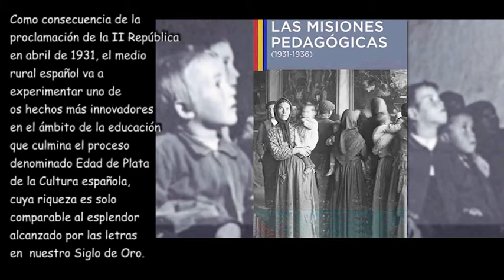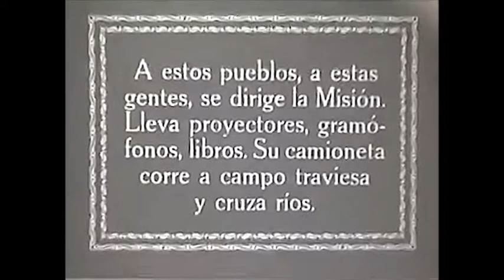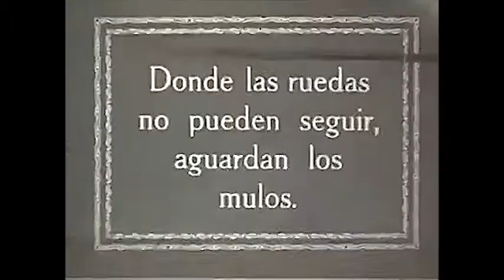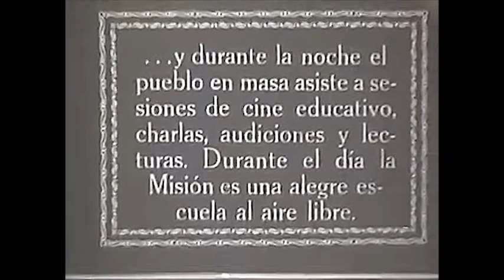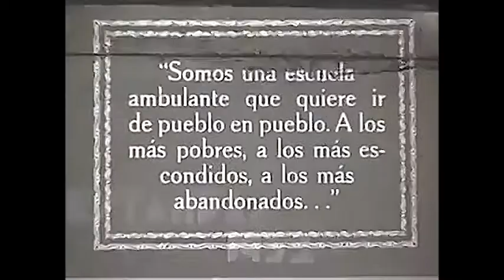BURGOHONDO, MISIONES PEDAGÓGICAS II REPÚBLICA 1932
LAS MISIONES PEDAGÓGICAS DE LA II REPÚBLICA EN BURGOHONDO (ÁVILA)
La filmación, realizada en Burgohondo (Ávila) en 1932, muestra a los voluntarios del proyecto educativo Misiones Pedagógicas impulsado por la II república Española. Entre ellos se ve al poeta y escritor Luis Cernuda, el dramaturgo Alejandro Casona y la periodista Margarita Andiono, jugando con niños burgohondeños. En la actualidad aquellos niños que aparecen en el documento, pueden tener más de ochenta años. El Director documento fue José Val del Omar.
*** Como consecuencia de la proclamación de la II República en abril de 1931, el medio rural español va a experimentar uno de los hechos más innovadores en el ámbito de la educación que culmina el proceso denominado Edad de Plata de la Cultura española, cuya riqueza es solo comparable al esplendor alcanzado por las letras en  nuestro Siglo de Oro.
En un país con una realidad tan cruda como la España del primer tercio del siglo XX donde la tasa de analfabetismo supera el 40%, que es  mucho mayor en el mundo rural, y el poder real lo detentan los caciques y la iglesia, el gobierno de la República aplica las ideas renovadoras de Giner de los Ríos y su Institución Libre de Enseñanza  para conseguir la equiparación entre los habitantes de los pueblos más atrasados y los ciudadanos del medio urbano y forjar un hombre nuevo capaz de transformar la sociedad.
Bajo la coordinación de Manuel Bartolomé de Cossío y de la mano del Museo Pedagógico Nacional, pondrá en marcha un ambicioso programa, las Misiones Pedagógicas, cuyos protagonistas serán maestros, intelectuales y estudiantes de diferente extracción social que, en una generosa muestra de solidaridad, harán llegar a los rincones más apartados del país lo más valioso de nuestro patrimonio cultural y las nuevas artes que despuntan en las ciudades más avanzadas de la época.
Completando la labor de la Escuela, dotarán a los municipios y sus agrupaciones ciudadanas de bibliotecas, donde leer para instruirse niños y adultos y al propio tiempo impulsarán el conocimiento de la música, las artes plásticas, el cine y el teatro mediante el desplazamiento a gran parte de los rincones del país de compañías que representan, interpretan y explican el valor de la cultura.
A los pueblos más aislados de nuestra provincia llegarán los misioneros con su aire jovial y su entusiasmo para intercambiar conocimientos y experiencias con otros españoles que la política oficial siempre ignoró por completo.